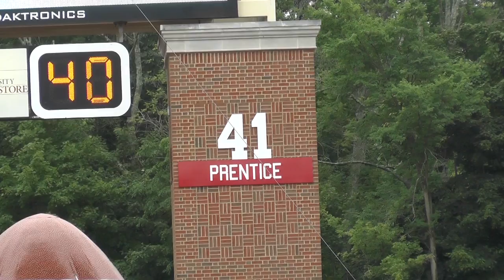Miami RedHawks - Prentice Jersey Retirement Ceremony